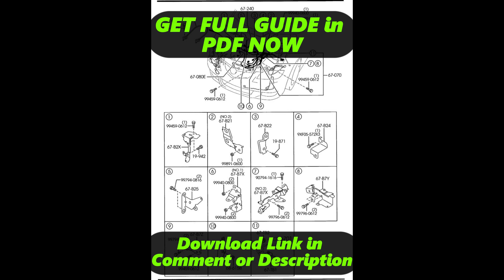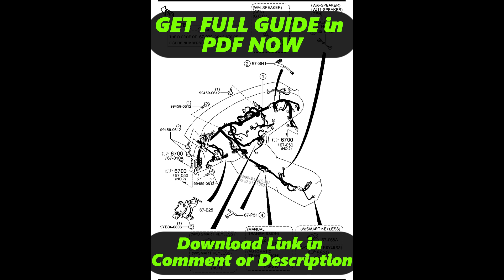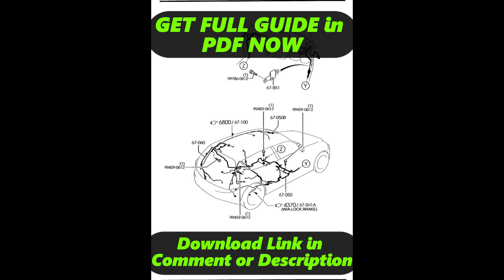[DIAGRAM] Mazda Etude Wiring Harness